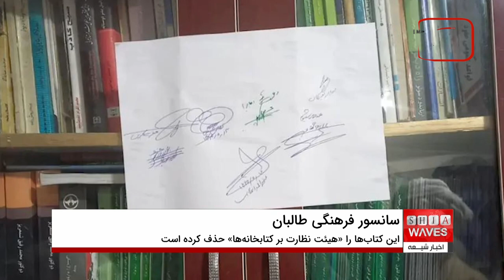سانسور کتابخانه‌های هرات: ادامه ستیز طالبان با مذهب شیعه و زبان فارسی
سانسور کتابخانه‌های هرات توسط طالبان نشانگر ادامه ستیز این گروه با مذهب تشیع و زبان فارسی است. طالبان صدها کتاب را در استان هرات با عنوان «کتاب‌های نامطلوب» مهرولاک کرده است. این کتاب‌ها شامل آثار دینی، تاریخی، حقوق بشری، ادبیات فارسی، و قانون اساسی است که به زبان فارسی نوشته شده‌اند. نظارت این گروه بر کتابخانه‌های مدارس و کتابخانه‌های عمومی هرات، و همچنین حذف کتاب‌های مخالف ایدئولوژی و تفسیر سخت‌گیرانه طالبان از دین، نشان‌دهنده سیاست‌های سخت‌گیرانه این گروه است. سانسور حقوق بشر، دموکراسی و ادبیات فارسی بخشی از اقدامات طالبان علیه فرهنگ و تاریخ افغانستان محسوب می‌شود. در این ویدیو، به بررسی جزییات این موضوع پرداخته شده و تلاش‌های طالبان برای حذف کتاب‌های مذهبی، تاریخی، و ادبیات فارسی در هرات تحلیل می‌شود.
📌 تماشا کنید و نظرات خود را با ما به اشتراک بگذارید!
🔴 لطفاً کانال ما را سابسکرایب کنید و زنگوله را بزنید تا از جدیدترین ویدیوها باخبر شوید!
برای عضویت، به لینک زیر مراجعه فرمایید👇
00:00 - مقدمه
00:30 - سانسور کتابخانه‌های هرات
01:15 - حذف کتب فارسی و تشیع
01:05 - نقش طالبان در سانسور
ستیز طالبان با شیعه، ستیز طالبان با زبان فارسی، سانسور کتابخانه‌های هرات، کتاب‌های نامطلوب طالبان، نظارت بر کتابخانه‌های مدارس، هیئت نظارت بر کتابخانه‌های هرات، حذف کتاب‌های فارسی، سانسور ادبیات فارسی، طالبان و حقوق بشر، کتاب‌های مذهبی نامطلوب، سانسور مذهب تشیع، سانسور تاریخ در هرات، سانسور کتب دموکراسی، حذف کتاب‌های حقوق بشر، سانسور کتاب‌های دینی، سانسور قانون اساسی توسط طالبان، تفکر سخت‌گرایانه طالبان، کتاب‌های سانسور شده در افغانستان، سانسور کتاب‌های مخالف ایدئولوژی طالبان، تلاش طالبان برای حذف کتاب‌ها.